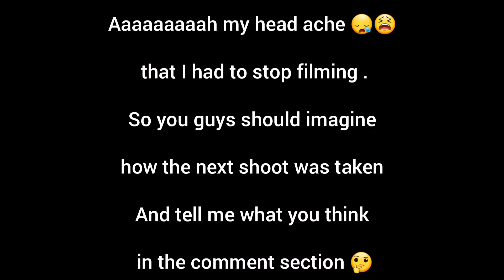Photoshoot ideas for two years old/tricks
Do you know that to get your toddler to take pictures can come in handy.
Here are some ideas/tricks to help you get that perfect shot 👌